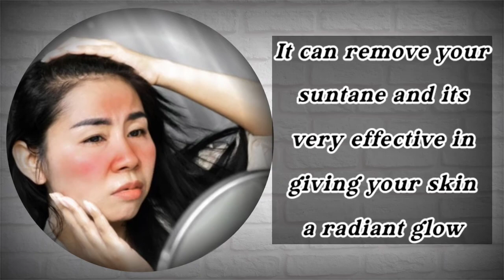Get Glowing Skin with the Best Face Serums - Our Top Picks | Ateeka 4u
In this video, we're sharing our top picks for face serums that will leave you with a glowing complexion. Whether you're dealing with dryness, fine lines, or dullness, there's a serum out there that will work for you. Watch now to discover the best options for your skin type!

About Me And My Effort- Hi I am Ateeka, welcome to my Youtube Channel, if you have not subscribed to my channel yet, don't forget to subscribe to get special tips about Skincare and whitening your Skin fast.

Special Message To You- I want to tell you that I care about your valuable time, So I have created this Video and shown everything Step by Step to about Skincare
Royal free pictures.